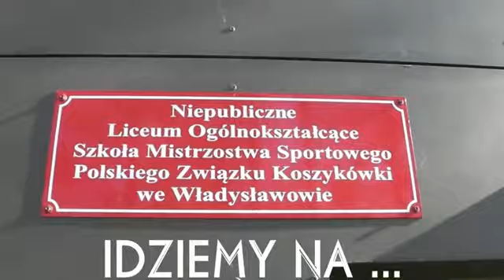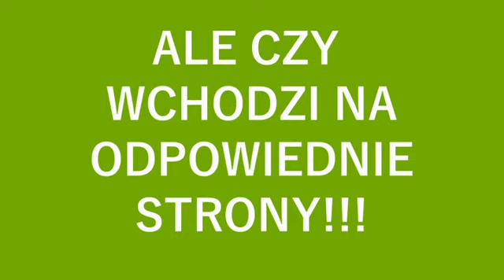Absolwenci SMS PZKosz 2012 - 15